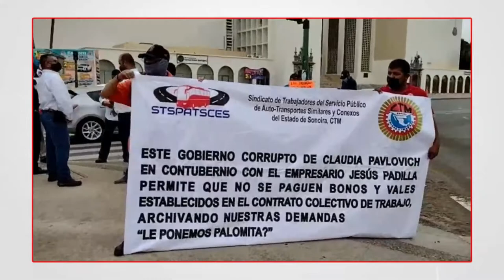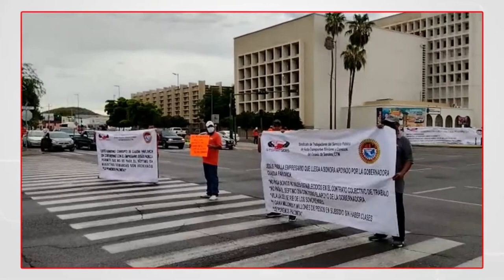DePrimeraMano 📲| Choferes del transporte en Hermosillo vuelven a manifestarse